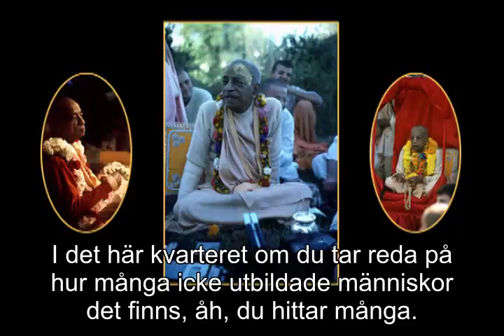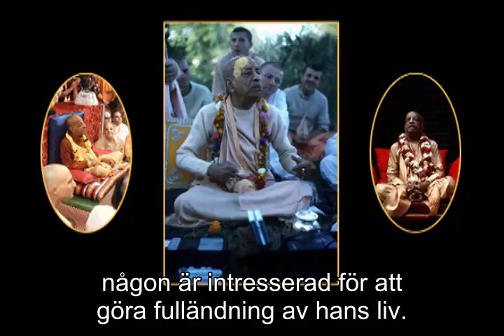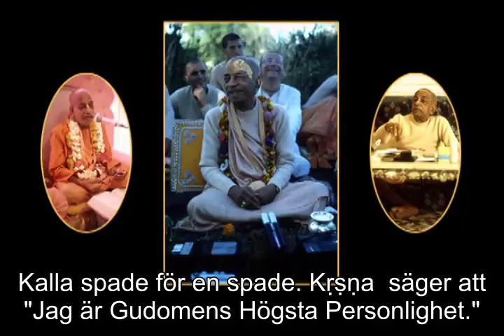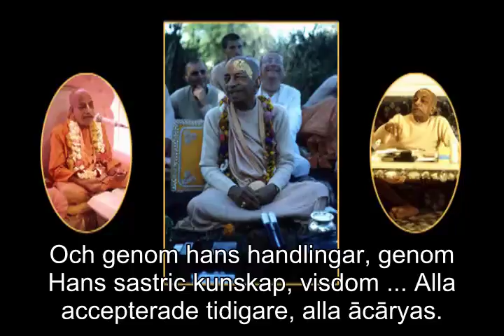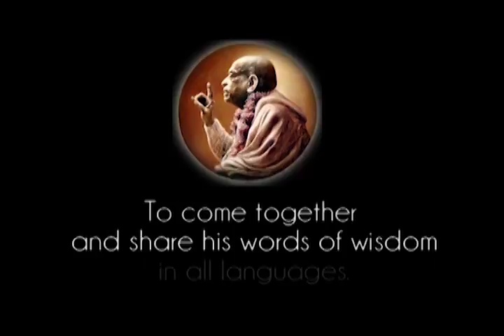Prabhupada 0282 Vi mäste följa i fotspåren av Acaryas